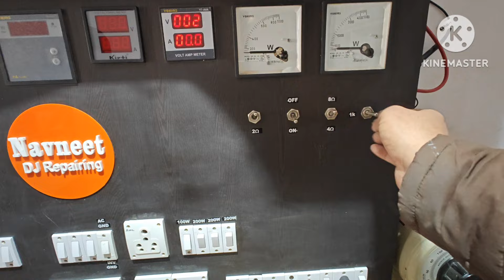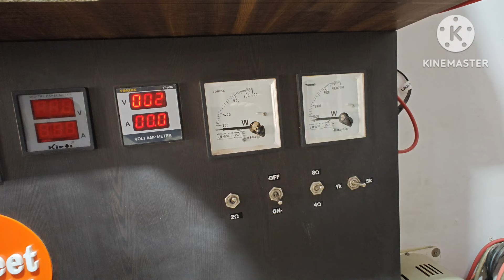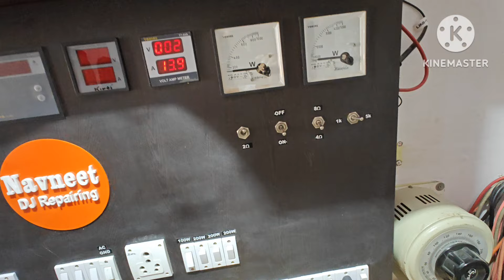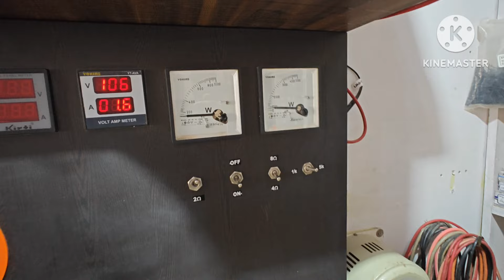Beta mark AX 6050Power Amplifair stereo, bridge 8,4 ohm Power Explained